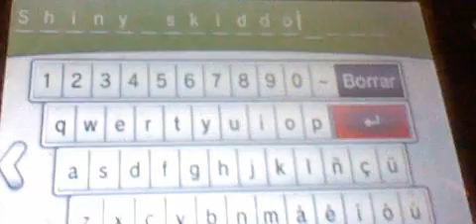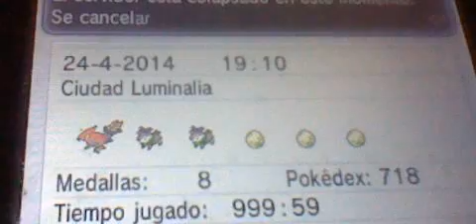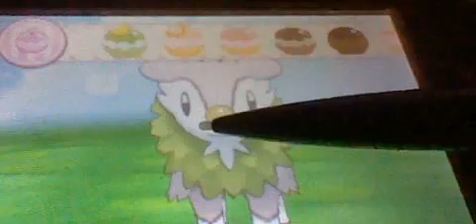Shiny Skiddo Masuda 62 Eggs!!!!!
¿Buscais juegos baratos? Entonces comprad en Instant Gaming por este enlace! y asi ayudais de paso a un servidor!! :D Hola Que tal y Buenos Dias Gente aqui os traigo un nuevo video que espero les guste :D

 Mi Codigo amigo 2ds con captu : 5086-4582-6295

Espero el Video sea de su agrado ;) 1 like y compartir mi canal  me ayudaria muchisimo :D

Cualquiera que no sea esa es falsa o fake
►-Canal De Daylimotion Sigueme :D